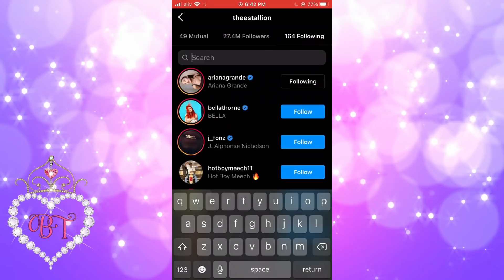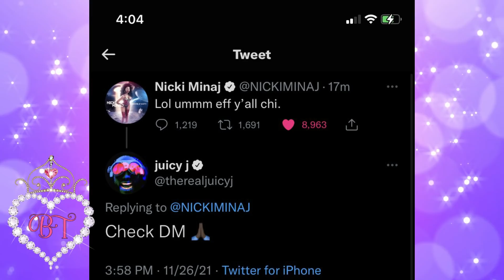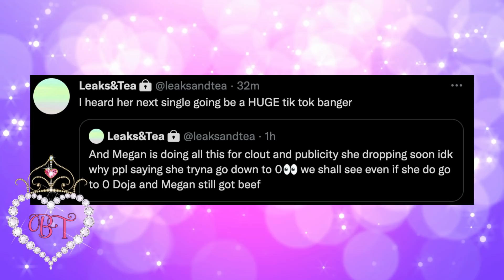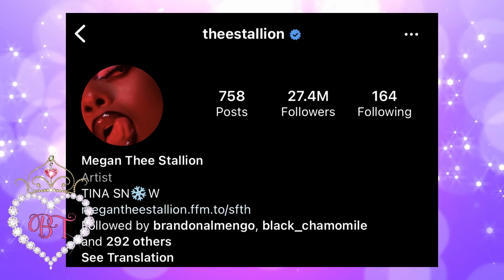Megan Thee Stallion "Unfollows" Doja Cat & Nicki Minaj on IG After Doja & Nicki Turn Down Collabs!!?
Megan Thee Stallion has unfollowed Nicki Minaj and Doja Cat and a lot of fans are wondering if there could be some mess going on. Megan Thee Stallion has been noticeably absent from social media but decided to return with a small bang.